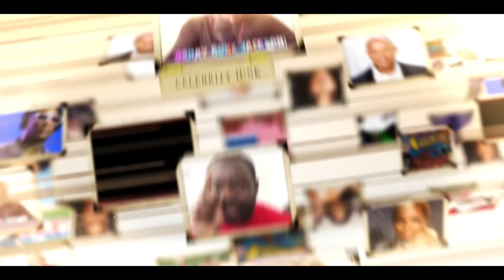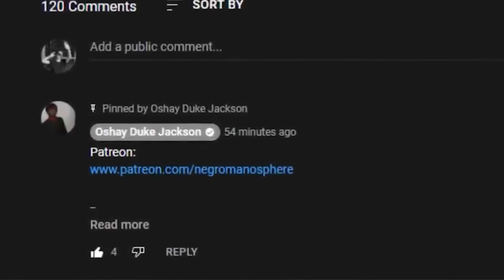Man Goes Viral For Revealing Men Are PURPOSELY Avoiding Broke Women